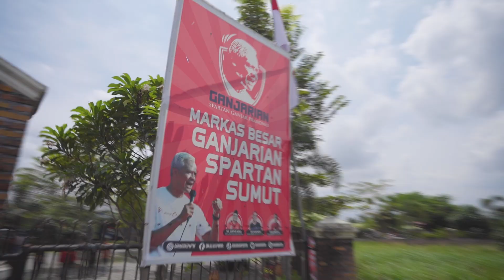HATI KITA SENANG BERTEMU GANJAR PRANOWO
Calon presiden Indonesia, Ganjar Pranowo bersilaturahmi dengan tokoh masyarakat, tokoh agama, petani, budayawan, nelayan hingga sukarelawan se-Sumatra Utara. Pertemuan digelar di daerah Beringin, Kabupaten Deli Serdang, Sumut.

Ganjar disambut antusias dan meriah. Ia disambut tarian sambutan khas Melayu. Lalu Ganjar dipakaikan kain khas Melayu yaitu Tengkuluk dan Sampin. Ganjar juga diberikan busana khas Melayu.

Pekik Ganjar Presiden 2024 turut menggema dalam perjalanan dan pertemuan tersebut.